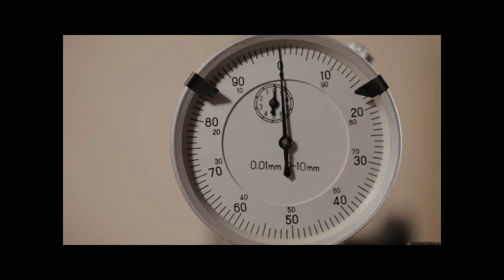Film Alhambra vintage bois d'amourette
Le bois d'amourette et les maîtres sertisseurs de Van Cleef & Arpels se sont rencontrés pour donner naissance à la collection vintage Alhambra or rose, bois d'amourette (2012). Une jolie histoire, mise en scène par la hot shop du luxe, l'agence coandco, qui commence avec un coup de coeur de Jacques Arpels et se termine, 30 ans plus tard, par une délicate mais prégnante démonstration des métiers d'art (ébénisterie et joaillerie). Quatre minutes d'intelligence.